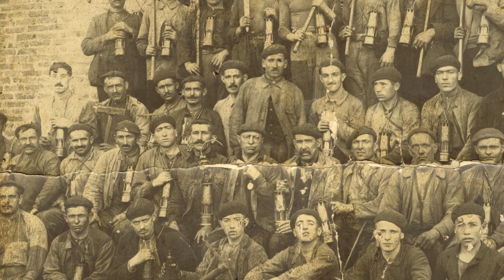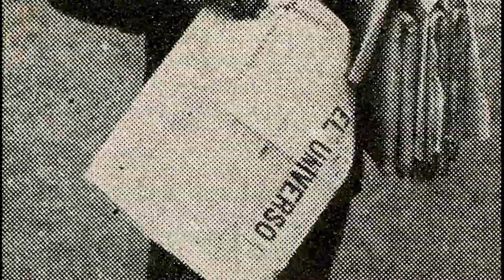Cuenca del Rubagón, Territorio Minero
Documental sobre la minería del carbón en la cuenca del Rubagón (Palencia). Se relata la historia de Barruelo de Santullán y Vallejo de Orbó y de sus principales pozos.
Puedes ver nuestros trabajos y consultar presupuesto sin compromiso en nuestra web

Esta obra de Hammer Dron está bajo una Licencia Creative Commons Atribución-NoComercial-SinDerivar 4.0 Internacional.